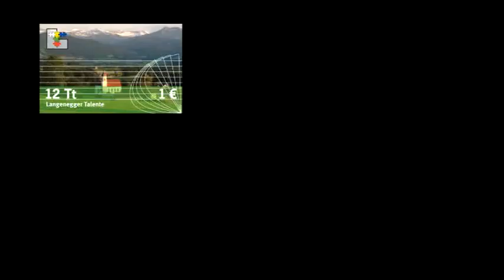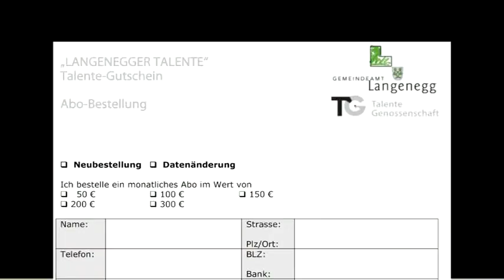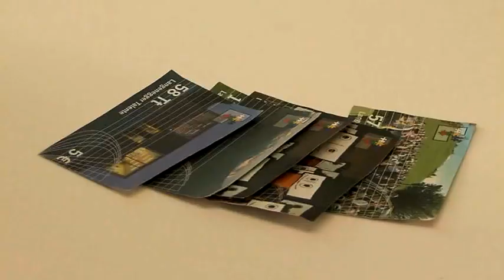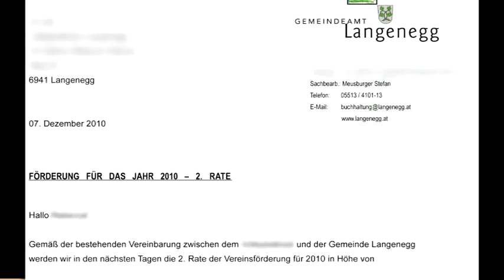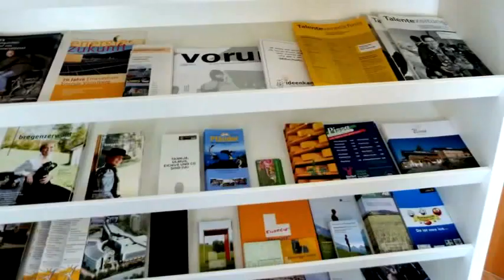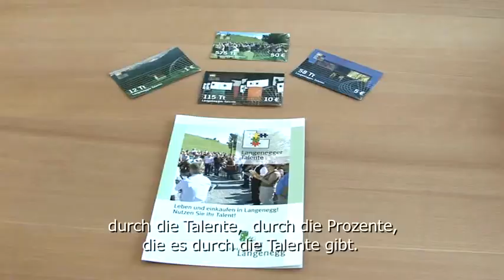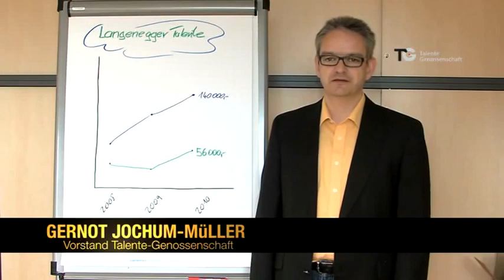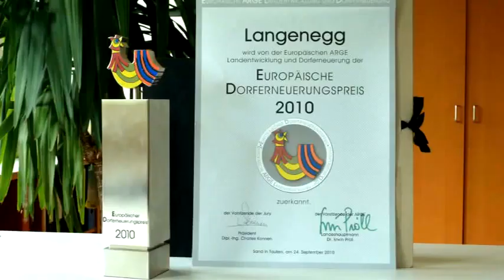Tipps für den Aufbau einer Regionalwährung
Aufbau einer regionalen Währung am Beispiel der Langenegger Talente. In einem kleinen Ort in Vorarlberg mit 1.147 Einwohnern (1. Jänner 2017) wurde Kaufkraft erhalten und neue Arbeitsplätze geschaffen. Seit 2008 gibt die ALLMENDA die Dorfwährung "Langenegger Talente" heraus.

Die "Langenegger Talente" entwickeln sich zum Modellprojekt für zahlreiche Gemeinden und motiviert diese, sich mit dem Thema "Komplementäre Währungen" als strategisches Instrument für die Dorfentwicklung zu beschäftigen und eine Umsetzung zu prüfen.